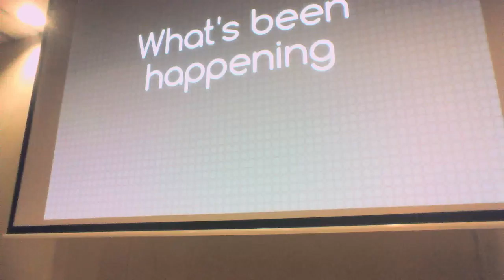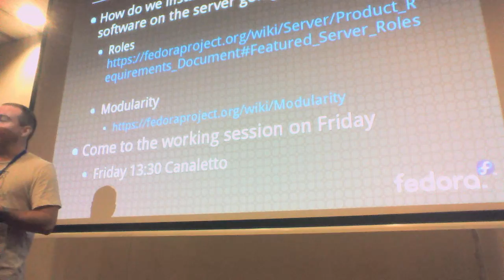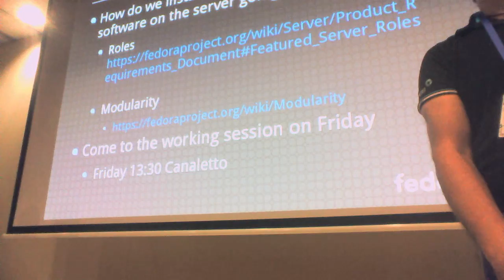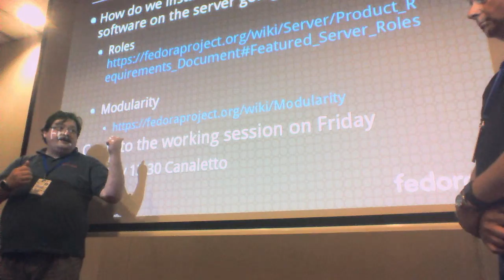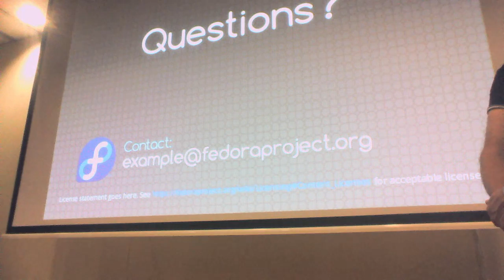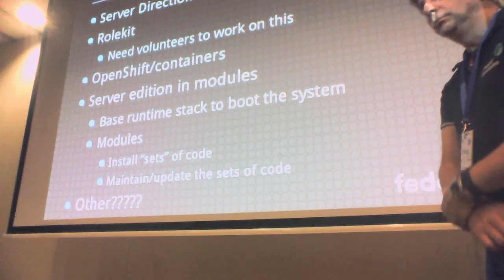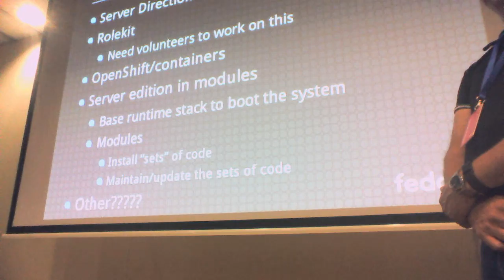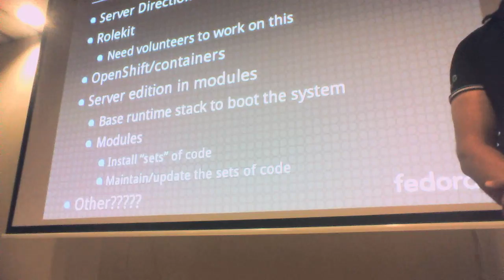Flock 2016 - State of the Fedora Server Union, Michael Wolf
Annual status report and look forward at the Fedora Server Edition.